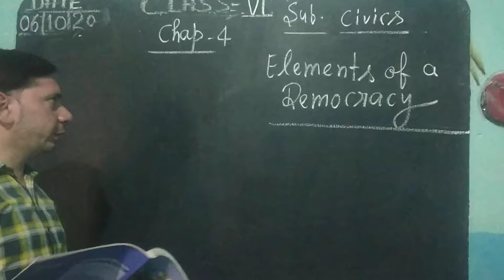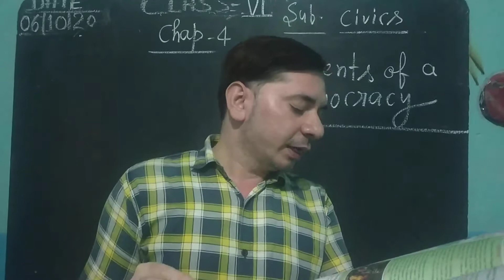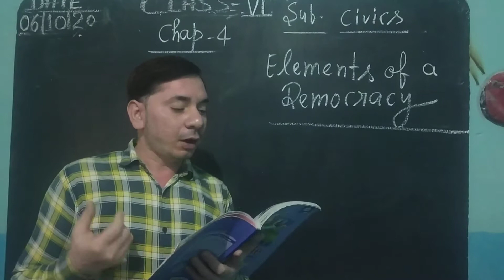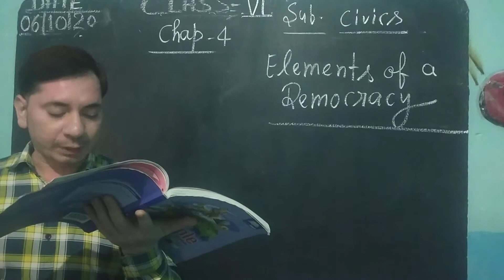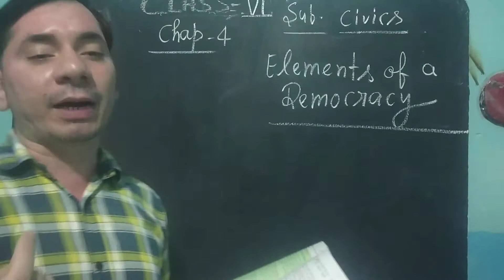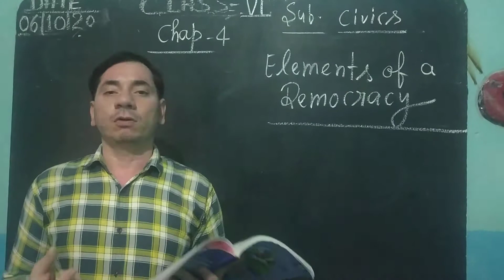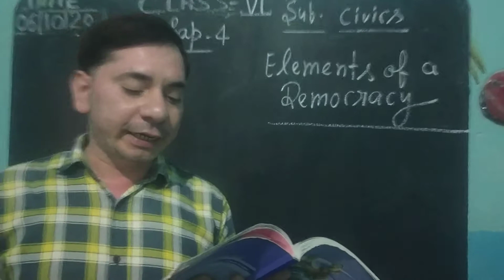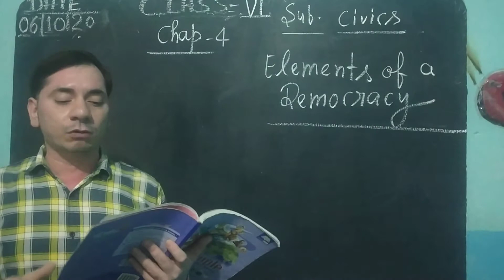●class VI, chap 4, civics